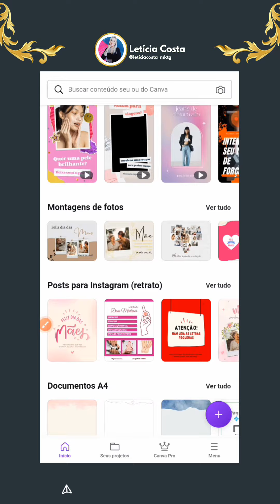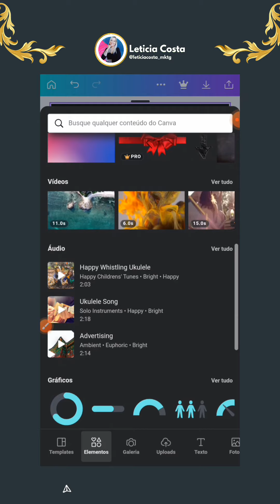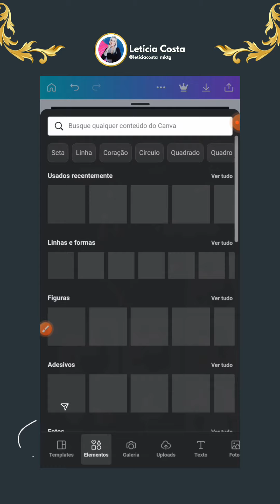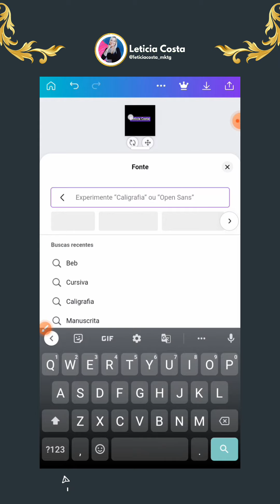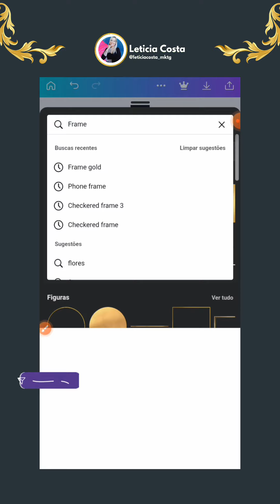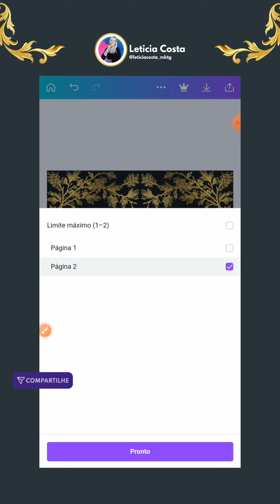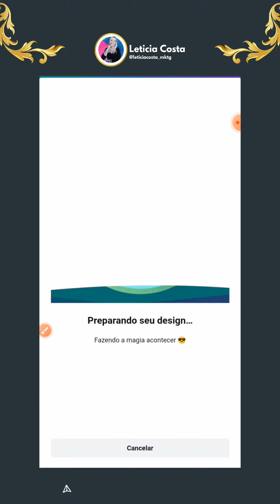TUTORIAL Aprendendo em poucos passos a utilizar o CANVA no Instagram